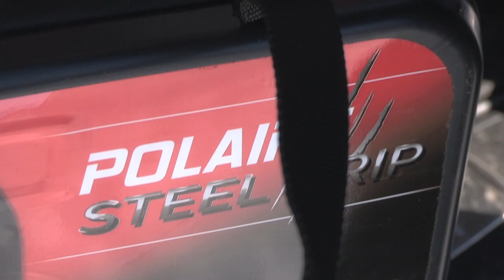Montage chaîne neige Steel Grip - sur Feuvert.fr